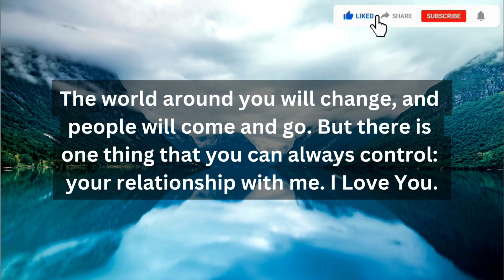11:11 😇 Angel says: 😱 She Know This About You But... 🌈 god 🌈 God Message 1111 🌈 Jesus message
11:11 😇 Angel says: 😱 She Know This About You But... 🌈 god 🌈 God Message 1111 🌈 Jesus message

Topics Covered:

This Video Includes All These Searches:👇
gods message
god say
god
god said
bible quotes
prophetic word
god showed me
god’s say
prayer
angle message
god told me
god’s message
jesus
god's message
god helps
prophetic word
gods message
god say
god
god said
god said it i believe
bible quotes
prophetic word
god showed me
god’s say
prayer
angle message
god told me
god’s message
jesus
god's message
god helps
Angelic announcement
today affirmation
affirmation
i am
daily affirmations
morning affirmations
affirmations for success
positive affirmations
affirmations for wealth
money affirmations
11:11 urgent message from god
abundance mentality
universal laws